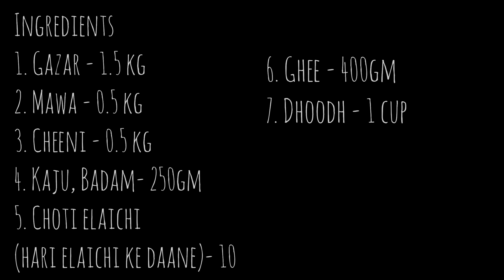Gajar ka Halwa | easy vegetarian recipe | Happy new year | delicious and sweet recipe